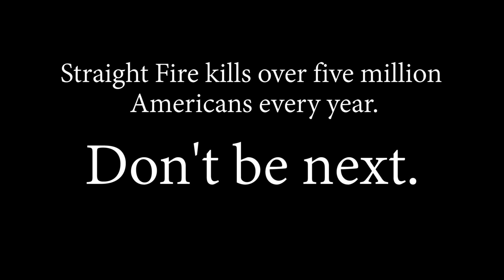Straight Fire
This is a film that was produced by young friends for young friends. If you do not identify as either young, a friend or both please leave you are not the intended audience.